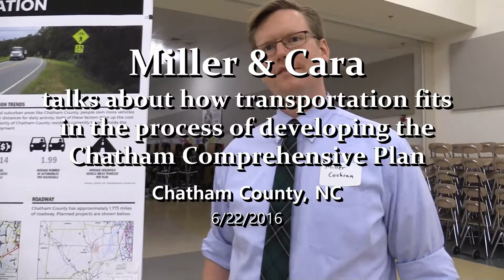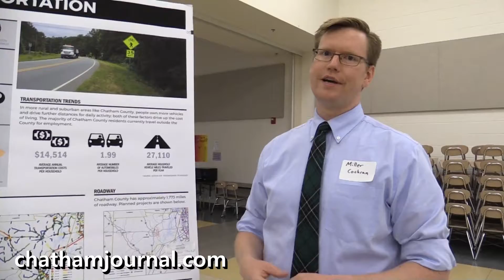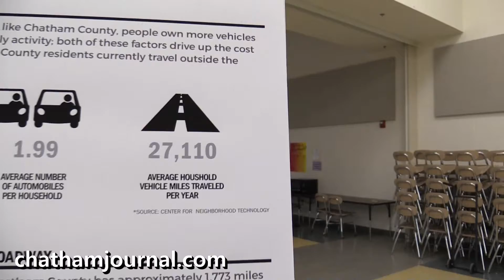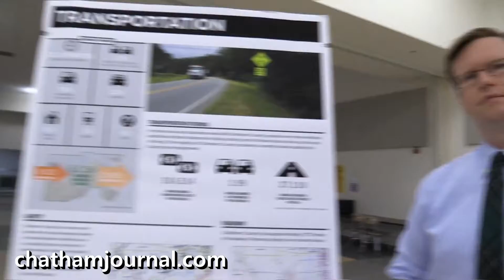Miller & Cara talk about how transportation is incorporated into Chatham Comprehensive Plan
Miller & Cara talk about how transportation is incorporated into Chatham Comprehensive Plan. Filmed by Gene Galin for the Chatham Journal newspaper.